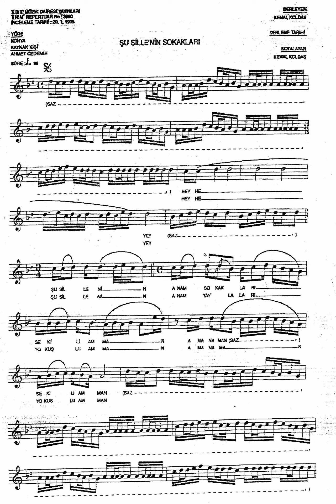3990 Şu Sille Nin Sokakları 88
{Hey} 2 Ey
Şu Sille Nin Anam Sokak Ları Sekili
Amman {Aman} 2 Sekili Amman
Pencere De Aman
Gül Garanfil Ekilir Amman
Kim Ler Ol Sun Anam NazLı Yârin Vekil İ
Amman
  Dolan Sallan Anam
  Boy Ları Na Kurban Ola Yım
  {Aman {Amman} 3 Neler Ola Cak
  Meram Da Ki Bağ Lar Bizim Ola Cak} 2

{Hey} 2 Ey
Şu Sille Nin Anam Yayla Ları Yokuş Lu
Amman {Aman} 2 Yokuş Lu Amman
Halı Ları Aman
{İlvan} 2 Nakış Lı Am(m)an
Güzel Ler Geli Yor Cey Lan Bakış Lı
Amman
  Dolan Sallan Anam

{Hey} 2 Ey
Duman Lan Mış Anam Toros Da Dağı Nın
Tepe Si Amman {Aman} 2 Tepe Si Amman
Gör Düm De Aman
Ateş Küfe Si Am(m)an
Ayık Gez Mez Şu Bozkır In Efe Si
Amman
  Dolan Sallan Anam